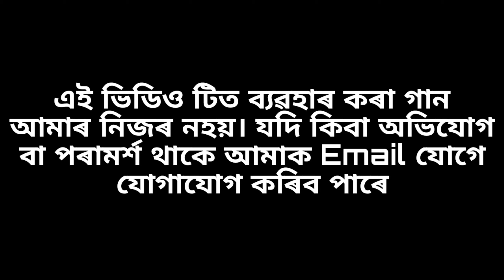অ অঘৰী ।। Cover video Song।।( আপোন হাতে)।।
Singer- Jayanta Hazarika